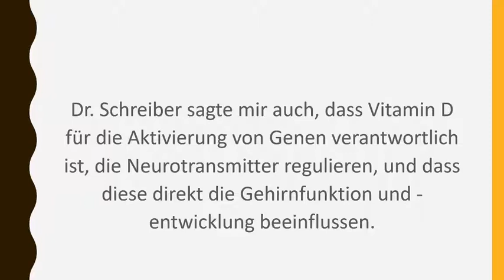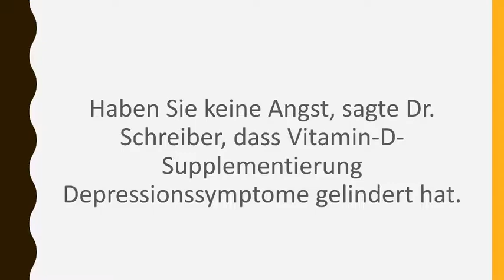Vitamin D Was bewirkt es auf deine Stimmung?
Dr. Schreiber sagte mir auch, dass Vitamin D für die Aktivierung von Genen verantwortlich ist, die Neurotransmitter regulieren, und dass diese direkt die Gehirnfunktion und -entwicklung beeinflussen. Es ist daher keine Überraschung, dass ein niedriger Vitamin-D-Wert mit Depressionen in Verbindung gebracht wurde, insbesondere einer saisonalen affektiven Störung, die in den Wintermonaten auftritt, wenn weniger Sonnenlicht herrscht. "Es gibt mehrere Studien, die zeigen, dass Depressionen mit abnehmendem Vitamin-D-Spiegel aufgrund einer geringeren Zeit außerhalb der Union zunehmen", sagte Dr. Schreiber. "Je niedriger [Vitamin D], desto schlimmer wird die Depression." Haben Sie keine Angst, sagte Dr. Schreiber, dass Vitamin-D-Supplementierung Depressionssymptome gelindert hat.

***Vitamin D3 Tropfen
***Vitamin D3 Tabletten

Durch Ihr Kauf beim Partner Shop entstehen für Sie keine zusätzlichen Kosten. Denn auf unser Verbrauchs-Portal beraten und Informieren wir Sie unverbindlich. Wir bekommen lediglich eine kleine Provision vom Partner Shop. Dadurch finanzieren wir unsere Arbeit.

Thumbnail: habe ich verändern aber der Urspruch liegt bei
Reychelle Ann Ignacio from Canva
Sound:Rain Inside House Sound
Orginaltext/Quelle: